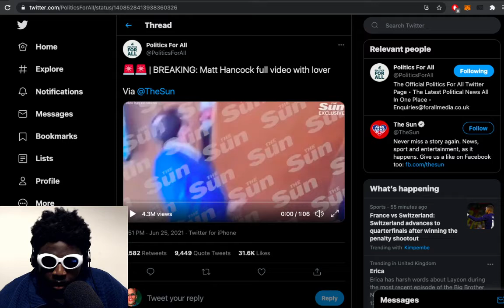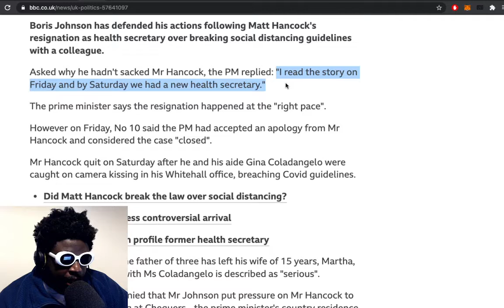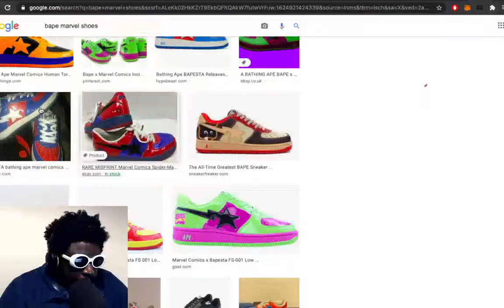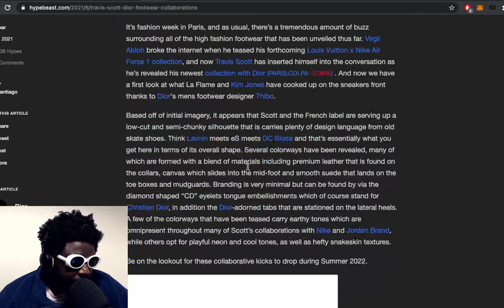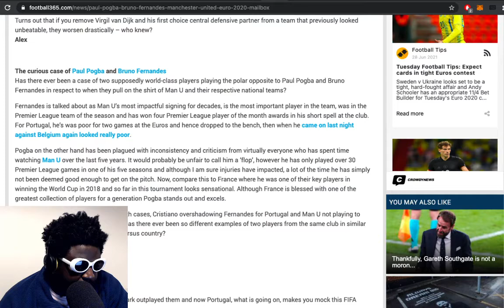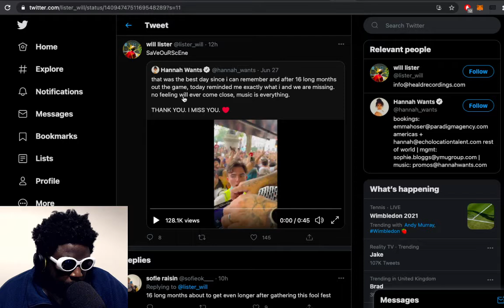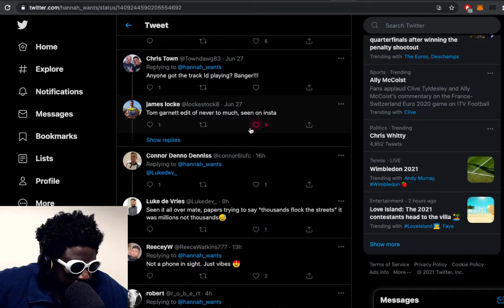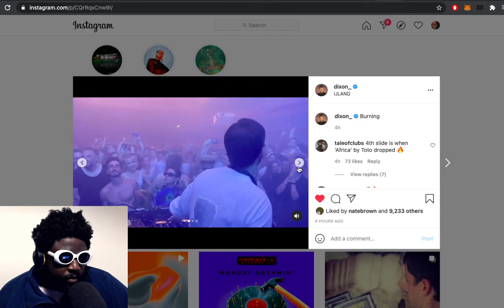Matt Hancock, Louis Vuitton x Nike Air Force 1, Bruno Fernandes vs Paul Pogba, & MORE | TAZS #470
Agostinho rambles about Matt Hancock's resignation, Boris Johnson taking credit for it, Virgil Abloh unveils another Nike collaboration this time with Louis Vuitton, Just Don's first in-line sneaker, Paul Pogba being better than Bruno Fernandes, anti lockdown protest raves, Dixon in Amsterdam and more...